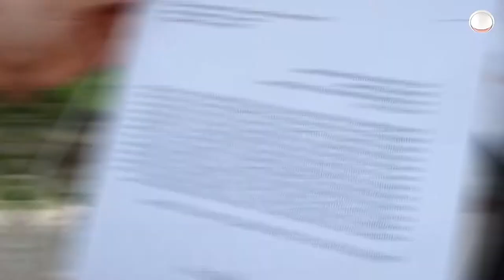Tremendo socavón en la colonia Xamaipak de Tuxtla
Justo donde pasa parte del dren pluvial; está afectando la privada de la 14 poniente y la avenida principal de la 9a sur. Anteriormente ellos habían advertido mediante oficios al Ayuntamiento municipal de Tuxtla Gutiérrez, pero no les hicieron caso.